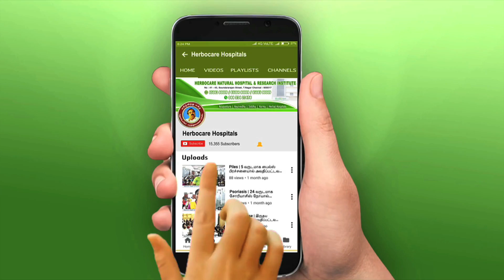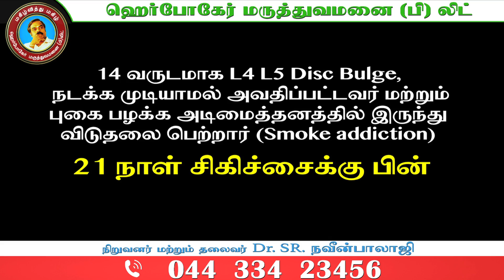L4-L5 Disc Bulge | 14 வருடமாக நடக்க முடியாமல் அவதிப்பட்டவர் 21 நாள் சிகிச்சைக்கு பின்